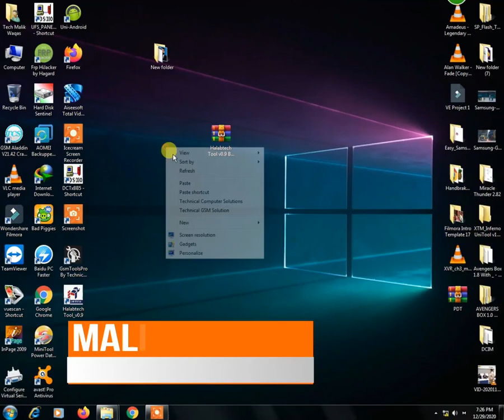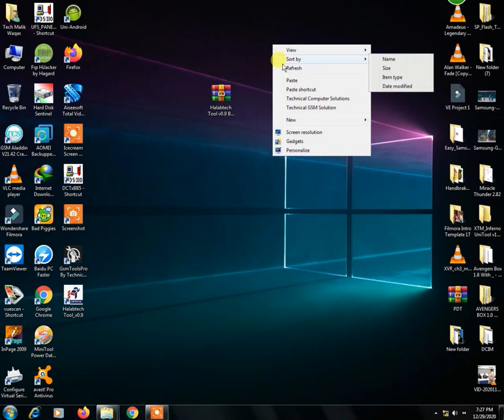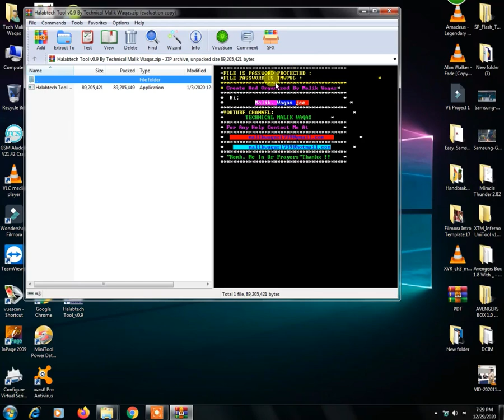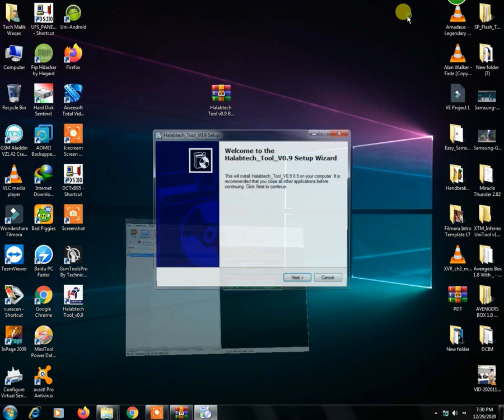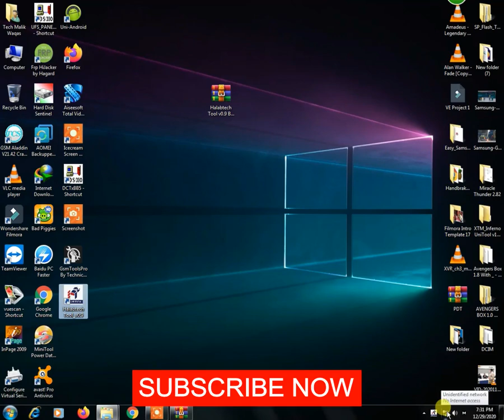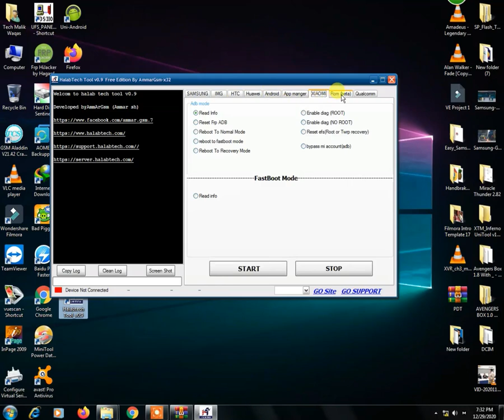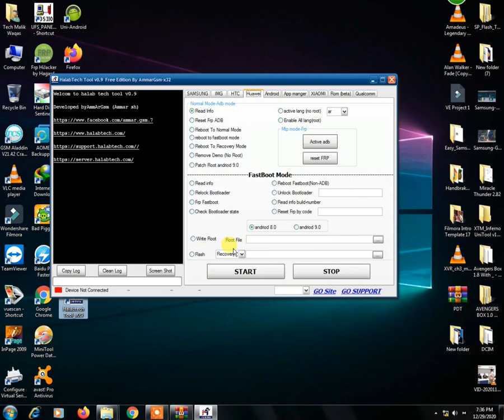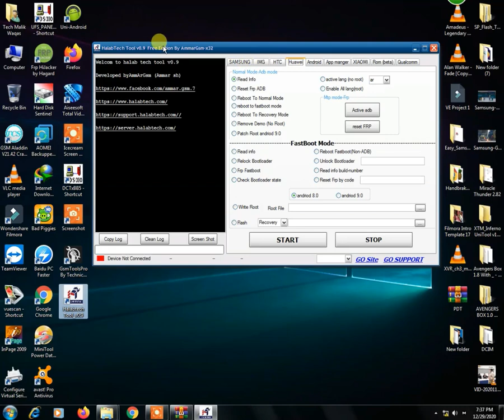HALAB TECH TOOL V0.9 | QUALCOMM EDITION | SAMSUNG NETWORK FIX | NOKIA | NOVA Y7 2019 8X MAX | 2021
TODAY I GIVE YOU HALAB TECH TOOL V0.9 DOWNLOAD BELOW FROM LINK
HALAB TECH TOOL V0.9 Link##

HalabTech Tool 0.9 V
1- Support for flashing all Huawei devices with Qualcomm processors with EDL mode
2- Unlock Frp by Edl one click
3- Support ROM reading with EDL mode
4 - Repair phones missing Boot files
5- Read and write protection files for devices
6- Flashing the most spread types with Edl mode
7- Unlock Frp Lock with Edl one click trial mode
8. Support ROM reading with experimental EDL mode
10. Read and write Efs protection files
11- Make an erase for your Qualcomm devices
12 partial flashing for your Qualcomm phones
13. Adding the Samsung Root Codes to devices that the codes do not work on
14. Activate Diag for Xiaomi devices without a trial root
15- Delete Qualcomm MDM devices via EDL mode
And many other exclusive features
Wait for us for the next release with more exclusives

Song                 Fade
AEI (on behalf of NCS); LatinAutor - Warner Chappell, ASCAP, Sony ATV Publishing, LatinAutorPerf, CMRRA, and 21 music rights societies